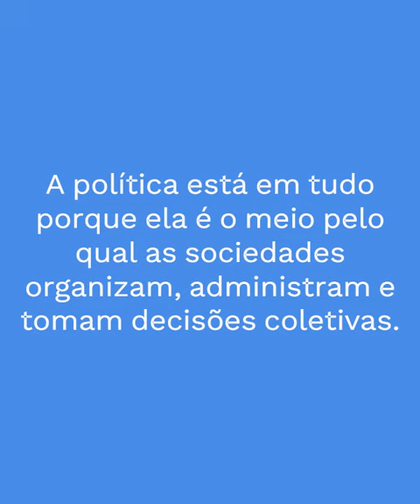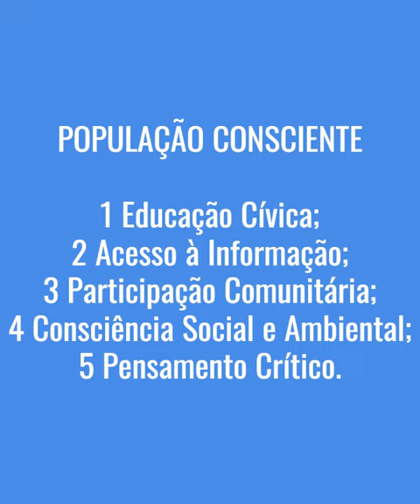POLÍTICA - PARTICIPAÇÃO CONSCIENTE DA POPULAÇÃO NA POLÍTICA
Uma participação consciente da população na política envolve estar bem-informado, permitindo que os cidadãos façam escolhas informadas. Isso inclui não apenas votar, mas também envolver-se em discussões políticas, participar de conselhos comunitários e movimentos sociais, e monitorar as ações de representantes eleitos. A participação consciente exige um compromisso contínuo com a melhoria da sociedade e a busca por justiça social.

.COMPRAR AGORA MEU E-BOOK NA HOTMART:
.A Nova Televisão é Regional? A transformação da TV brasileira - Hotmart (eBook):

EU SOU!!!